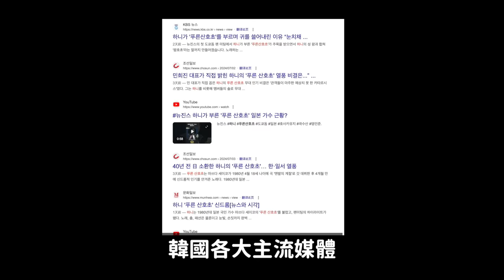李彩演新曲《Don’t》韓網真實反應｜NewJeans Hanni《青い珊瑚礁》讓很多日本人流淚的理由/DenQ